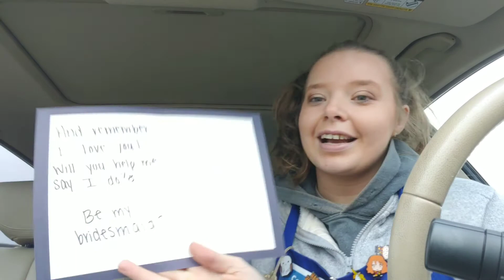Some Exciting News *Cami Renee Vlogs*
A small Life Update